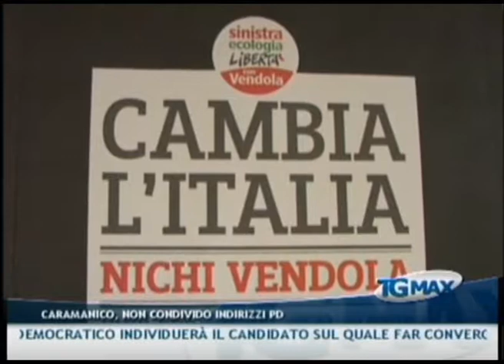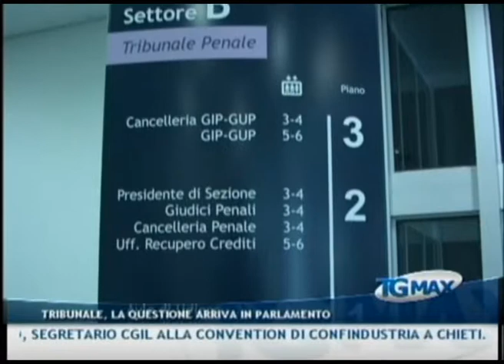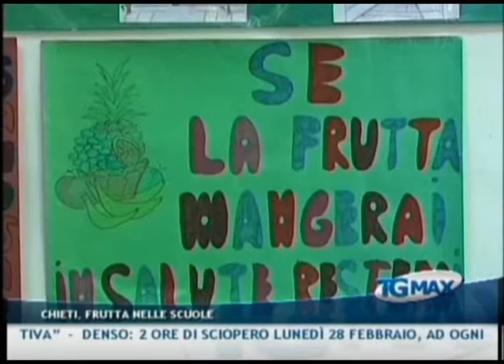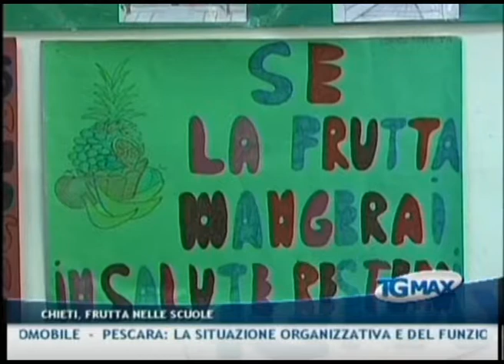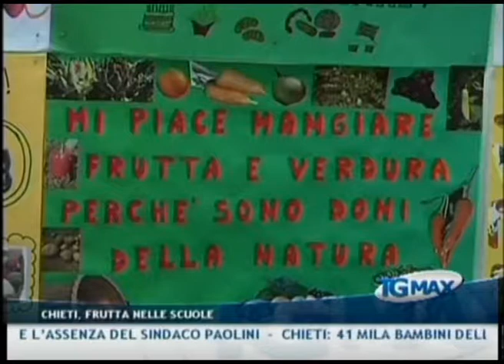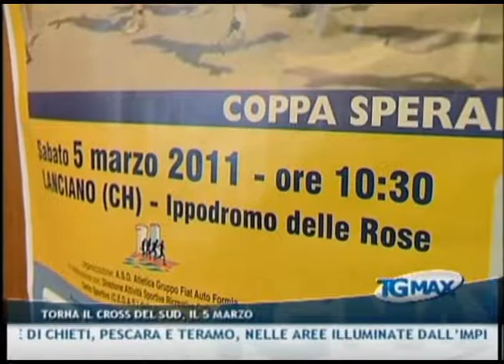TGMAX del 25 febbraio 2011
Lanciano, TGMAX del 25 febbraio 2011. Conduce Leda D'Alonzo.
Regione: tutto l'Abruzzo diventa territorio sismico. I comuni dovranno attenersi alla nuova legge regionale per la riduzione del rischio, che fissa per loro conto il grado di pericolosità sismica di ciascun territorio, un potere sottratto alle amministrazioni locali  -
Lavoro: "Siamo preoccupati perché la situazione è difficile", lo ha detto Susanna Camusso, segretario Cgil alla convention di Confindustria a Chieti. "Proveremo a dare una scossa al governo"  -
Lavoro: la Uilm critica la decisione di Fiom di scioperare domani in Sevel, nel secondo sabato di straordinario. Il segretario provinciale Manzi: "Fiom sciopera contro l'unico segno di ripresa produttiva"  -
Denso: 2 ore di sciopero lunedì 28 febbraio, ad ogni fine turno, sono state proclamate dallo Slai Cobas  -
Regione: Franco Caramanico lascia il Pd, "non condivido gli indirizzi". E passa al SEL  -
Vasto: dopo il vertice romano, si riapre il dialogo tra Luciano Lapenna e Peppino Forte. Il partito democratico individuerà il candidato sul quale far convergere tutte le forze di centrosinistra  -
Incidenti stradali: un uomo di 77 anni è morto a seguito di un incidente a Città Sant'Angelo. L'uomo era alla guida di un'ape che si è scontrata con un'automobile  -
Pescara: la situazione organizzativa e del funzionamento del tribunale finisce in parlamento. Il deputato Lanfranco Tenaglia (Pd) presenta una interrogazione al ministro della giustizia  -
Lancianofiera: inaugurata tra le polemiche la 17esima edizione di 'Ruote e motori show'. Criticata dai vertici dell'ente l'assenza del sindaco Paolini  -
Chieti: 41 mila bambini delle scuole elementari abruzzesi sono stati coinvolti nella campagna 'Frutta nelle scuole', programma comunitario coordinato dal ministero delle politiche agricole. La regione ha aderito con l'assessorato all'agricoltura  -
Atletica: torna a Lanciano il 'Cross del sud', appuntamento con il trentennale nell'ippodromo comunale sabato 5 marzo. Si correrà anche la 30ma 'Coppa speranze gruppo Fiat'  -
DIGITALE TERRESTRE: NELLE PROVINCE DI CHIETI, PESCARA E TERAMO, NELLE AREE ILLUMINATE DALL'IMPIANTO DI SAN SILVESTRO-PESCARA, DA LUGLIO SCORSO I TELESPETTATORI POSSONO SEGUIRE 24 ORE SU 24 I PROGRAMMI DI TELEMAX IN DTT